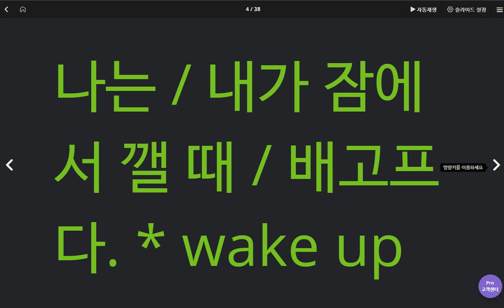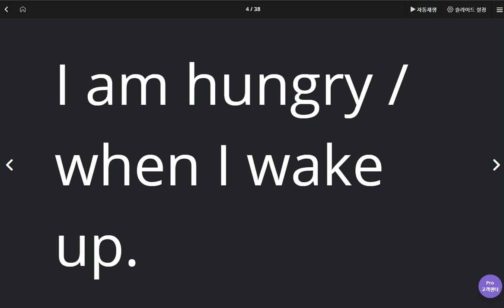문자민 2020 05 27